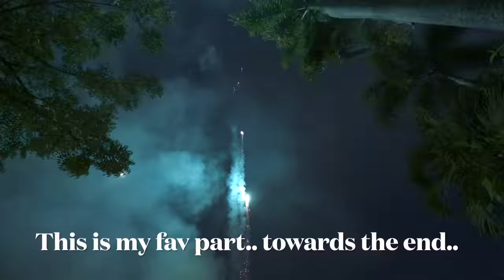FIRST VLOG OF THE YEAR! I Idris last day, fireworks and perintah podcast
Week starting 2 January 2023 - First vlog of the year!! This week I took it easy a bit since its the first vlog. My friend Megat invited me to join a podcast session with "Perintah Podcast". But I did took a bit of videos the week before, including it in this vlog.

After 3 months of working, the time is up for my intern.. Idris. Obviously he had a good time working with me and learnt loads.. hehehe. Wish him the best!

Also on new years eve, I played fireworks with my family. It was super fun too!

Check out Perintah Podcast’s YT Channel!

Leona's Youtube @leona.a

My other platforms:
instagram, @ishraqkamarudin